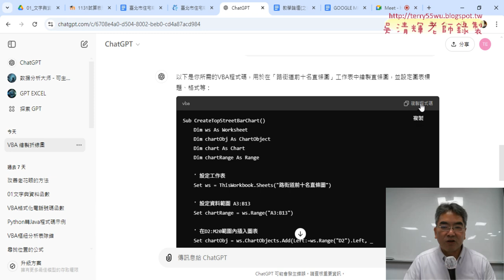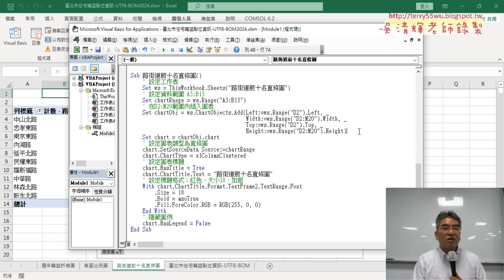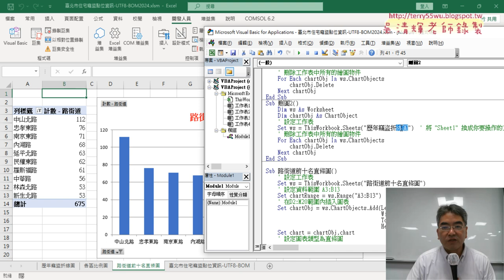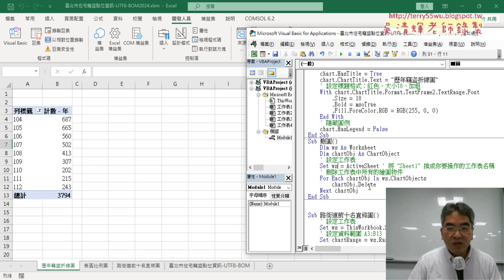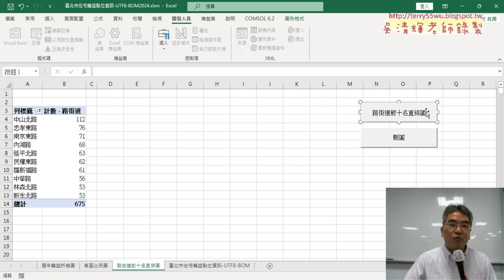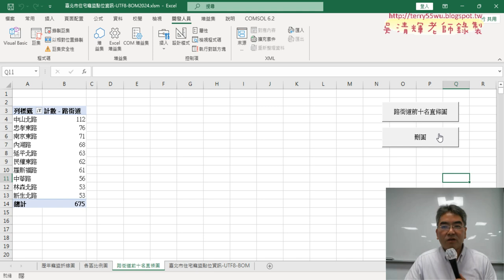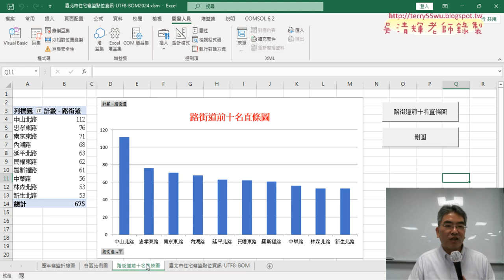05 改為路街道前十名直條圖VBA程式